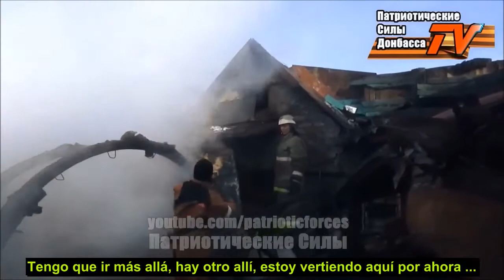Donetsk bajo fuego artillero. 13/1/15 equipo de filmación bajo ataque de "Grad"